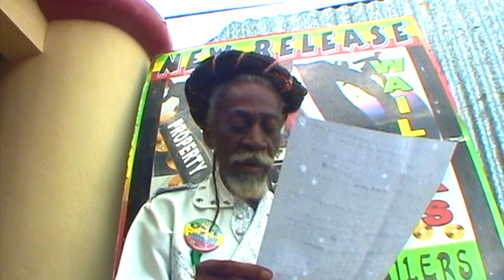Bunny Wailer - Rescue Me - Bob Marley & The Wailers - binghi Jamaica - EBC STUDIO